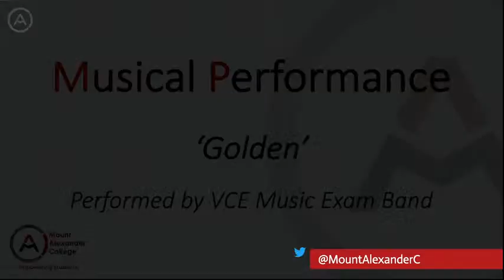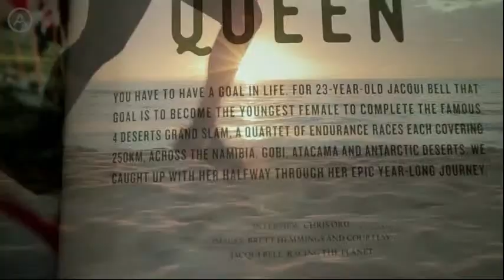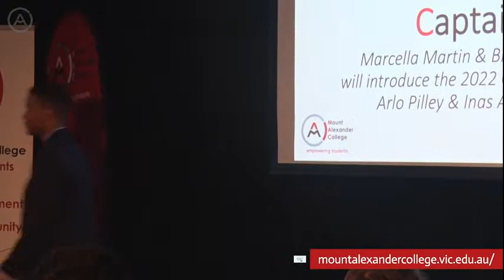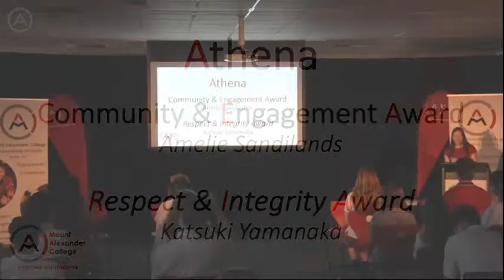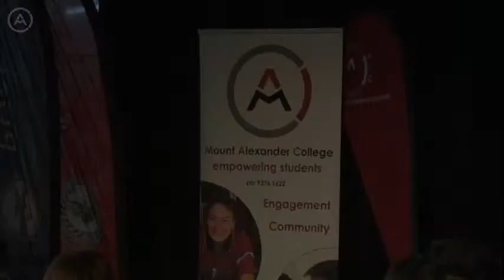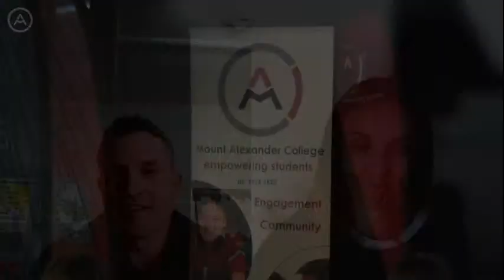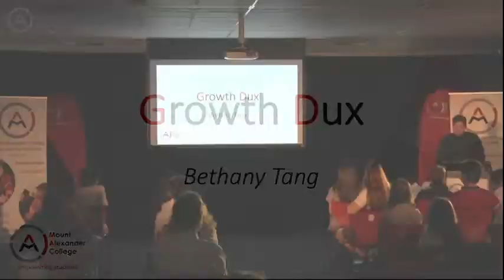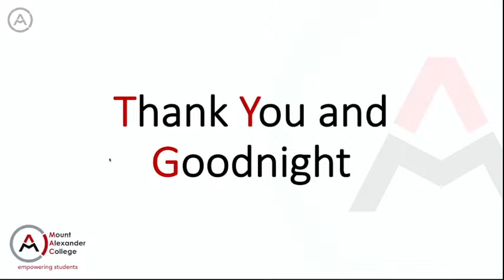2021 Mount Alexander College Awards Ceremony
A celebration of the achievements of our students throughout the year.